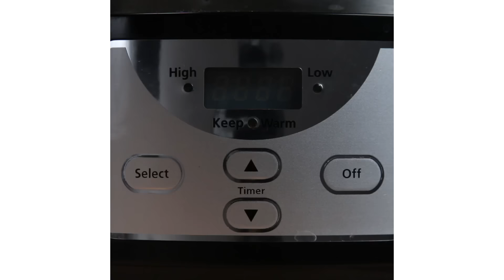Easy Slow Cooker Steak Fajitas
Slow Cooker Steak Fajitas
Servings: 4-5

INGREDIENTS
1 yellow onion, sliced
1 red pepper, sliced
1 yellow pepper, sliced
1 green pepper, sliced
1½ pound flank steak
2 tablespoon taco seasoning*
4 cloves garlic, minced
1 lime, juiced
1 10-ounce can diced tomatoes with green chiles, drained
Flour or corn tortillas
Cilantro, for garnish (optional)
Cotija, for garnish (optional)

PREPARATION
Place onions, peppers, and whole flank steak in the slow cooker. Top with taco seasoning, garlic, lime, and diced tomatoes.
Cover and cook on high for 4 hours or on low for 8 hours.
Remove steak from the slow cooker.
Optional: broil steak for 4-5 minutes until crisp for added texture.
Slice steak across the grain into thin strips. Add back into the slow cooker and combine with other ingredients.
Plate with tortillas of your choice and garnish with cilantro and cotija (optional).